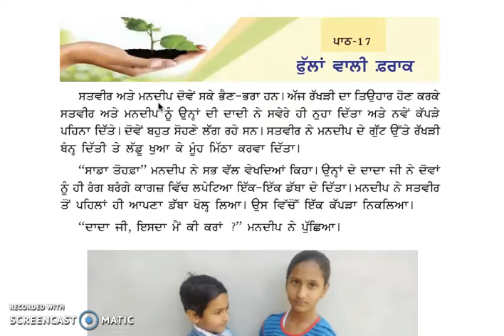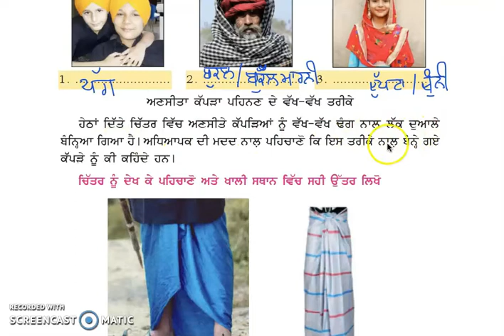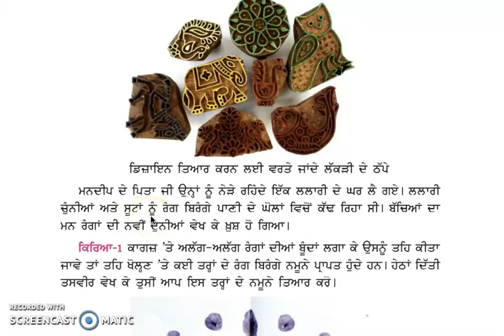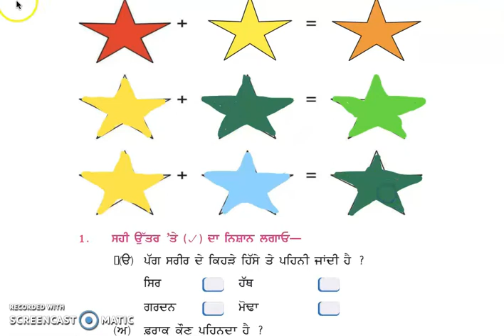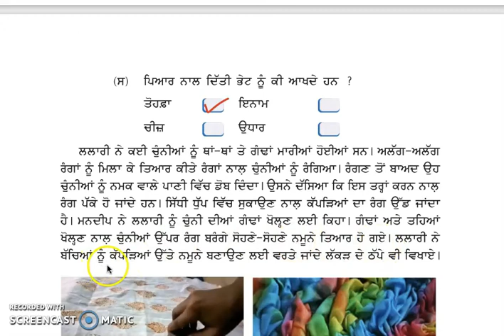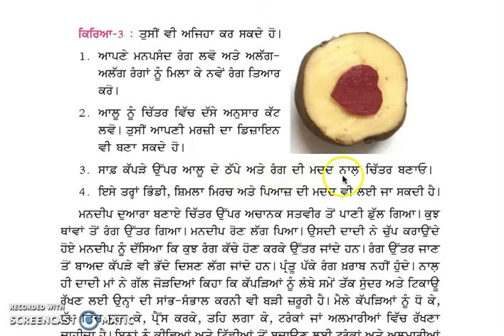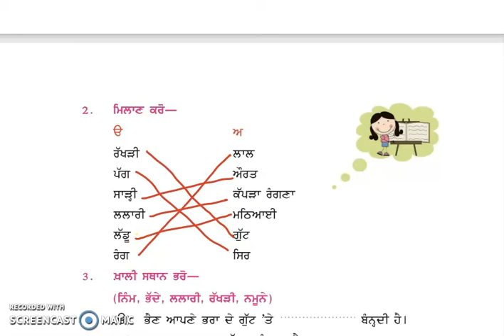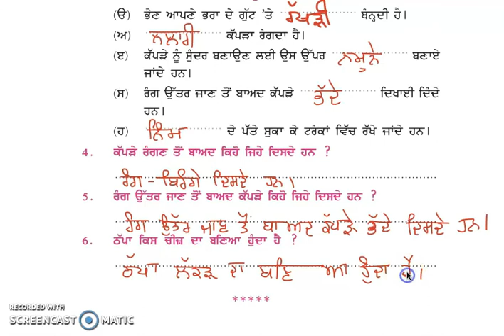Class 3 PSEB ਮੇਰੀ ਦੁਨੀਆ (ਵਾਤਾਵਰਨ ਸਿੱਖਿਆ) - ਫੁੱਲਾਂ ਵਾਲੀ ਫ਼ਰਾਕ (Lesson- 17) (Part 1)